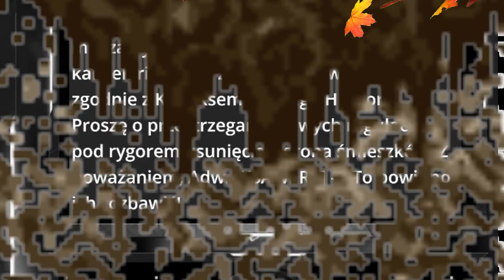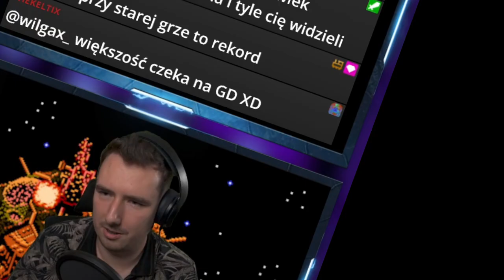Myślałem, że to CONTRA - Final Mission (NES / FAMICOM)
Były sobie czasy, kiedy mały GENtl3r dostał cartridge z grą, nie wiedział wtedy, że będzie to długi i bolesny okres w jego życiu.
Raz za razem będzie podnosił grę i ponosił porażkę za porażką, po czasie zapominając o jej istnieniu... DO CZASU!!

WRACAM DO TEGO POLA BITWY, ŻEBY TYM RAZEM ZMIENIĆ BIEG HISTORII

Zapraszam też na stream w każdy wtorek i środę o 18:00!